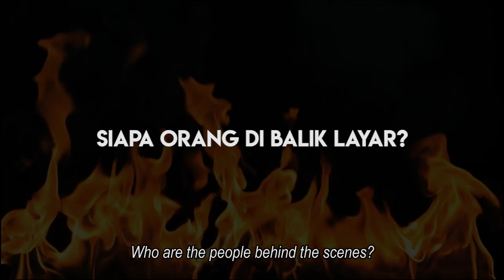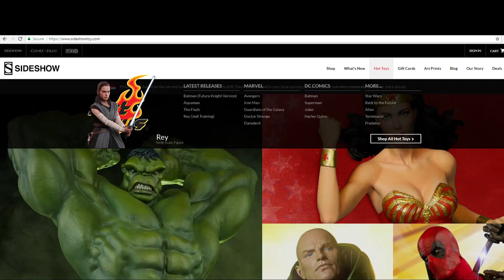APA SIH HOT TOYS ITU??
Buat kaum awam nih gw mau jelasin sedikit lebih dalem mengenai apa sih HOT TOYS itu. Siapa tau ajah jadi keracunan. Hihihi...

Happy collecting! ;)